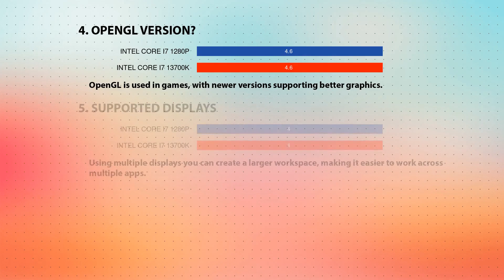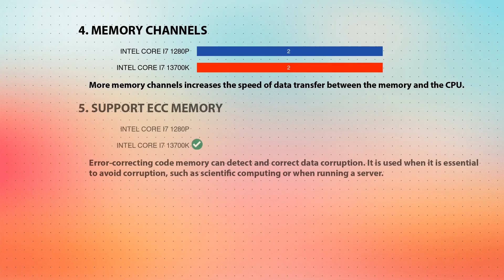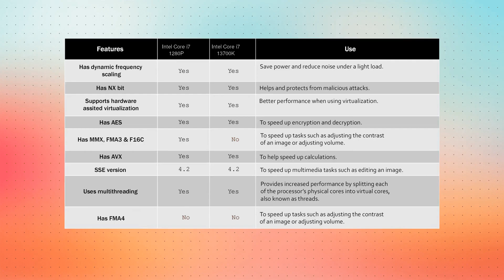INTEL Core i7 1280P vs INTEL Core i7 13700K Technical Comparison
This video is a processor comparison based on their different features and performance factors between INTEL Core i7 1280P and INTEL Core i7 13700K. Intention of this video is to help choose right processor for you.